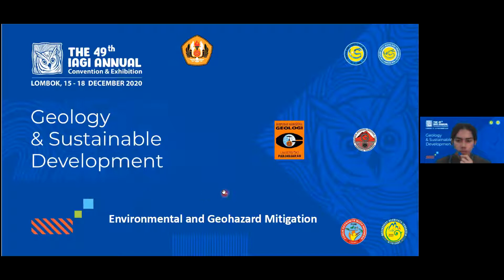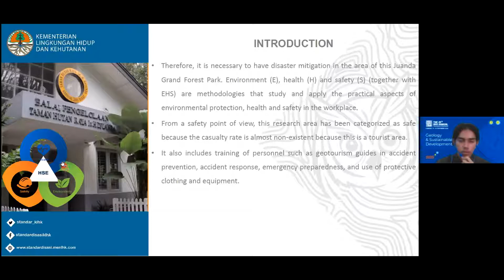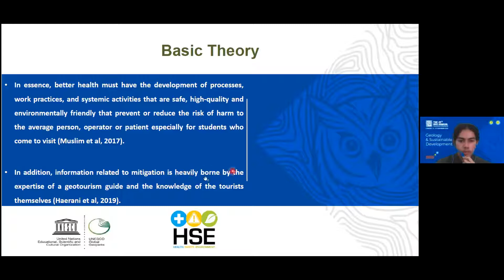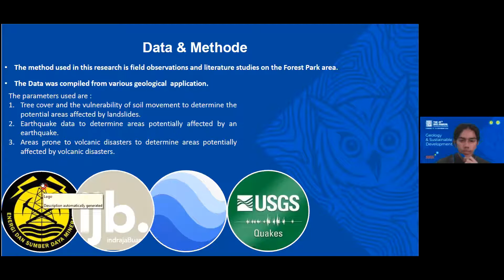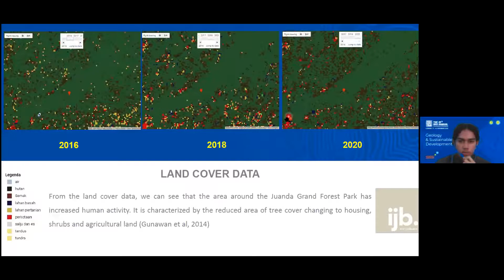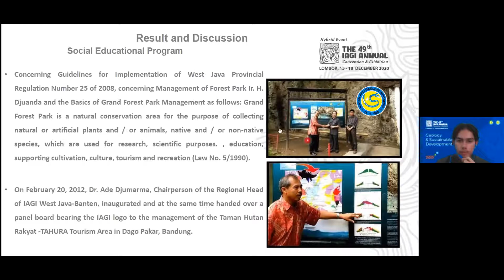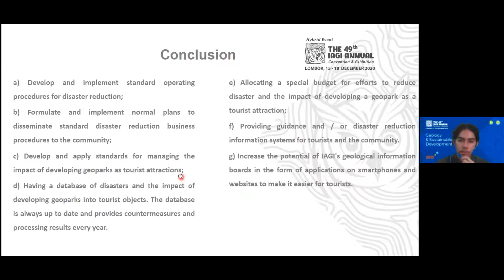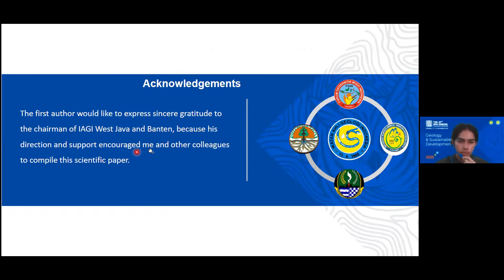PIT49IAGI-S-118-09 : The Geohazard Mitigation & Potential Disaster of Forest Park Ir. H, Djuanda ...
PIT49IAGI-S-118-09 (Student Category)

The Geohazard Mitigation & Potential Disaster of Forest Park Ir. H, Djuanda With Health, Safety and Environmental Aspect In Bandung Basin

Muslim G.O (1), Aolindar AF (2), Naufandi M. (1), Rahmanto S (1), Suryaningrum R (1), Muslim D (1)

1) Faculty of Geological Engineering, Padjadjaran University
2) Faculty of Mathematics and Natural Sciences, Padjadjaran University